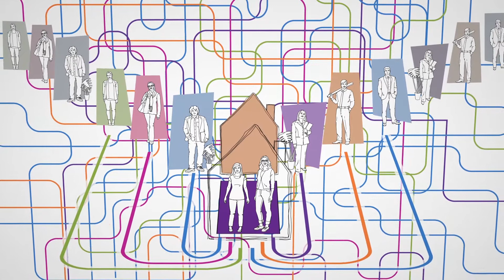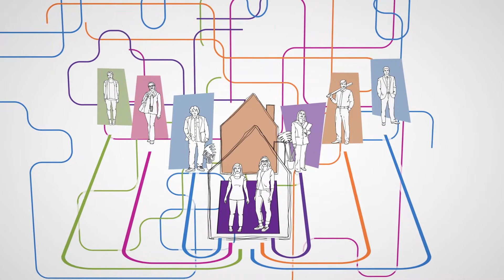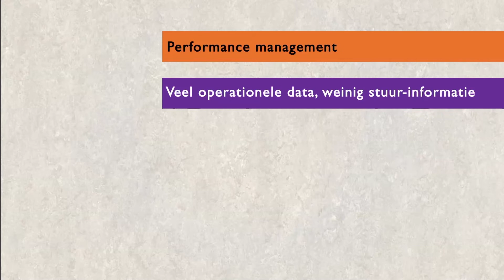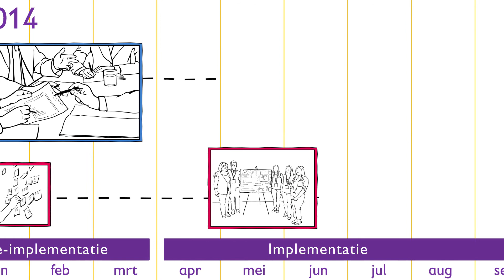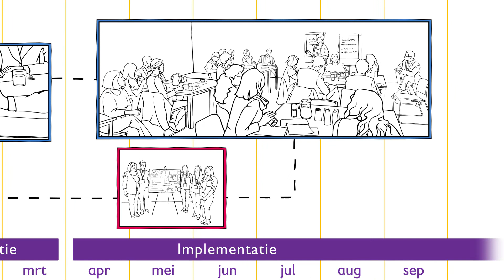Proces Performance Management